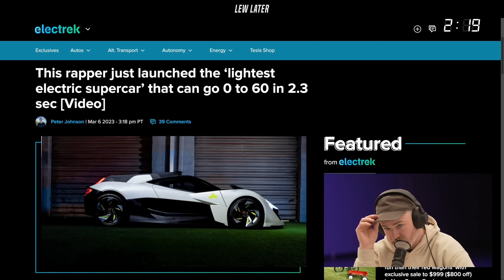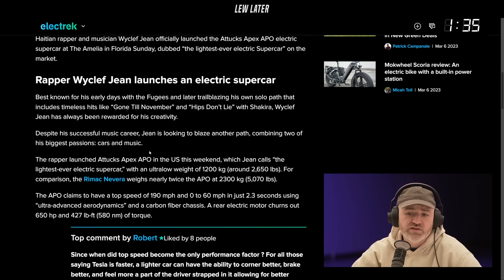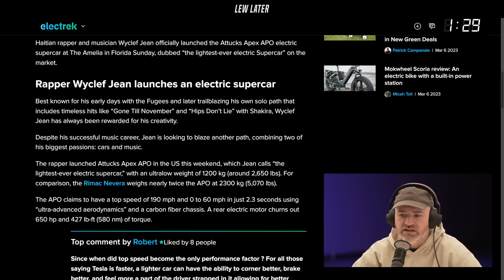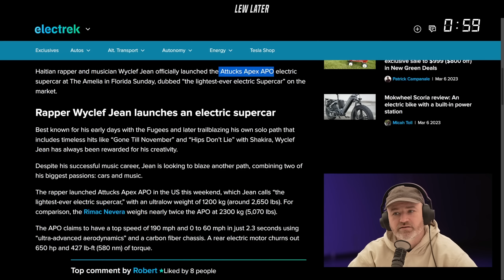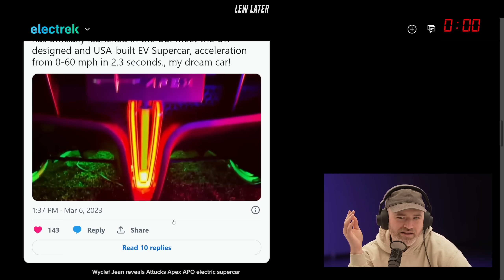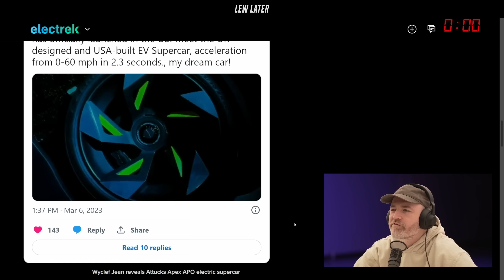Famous Rapper Launches Supercar EV